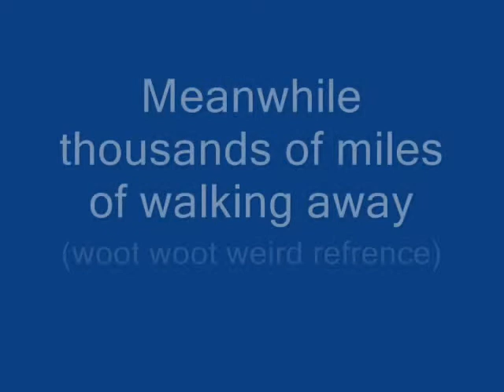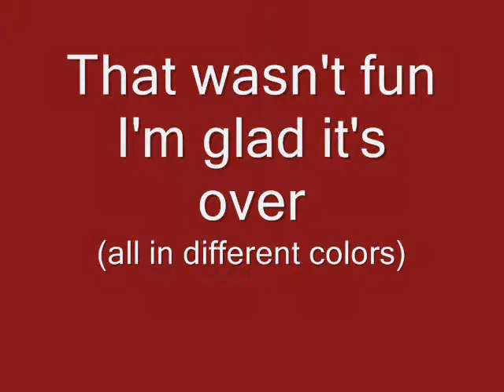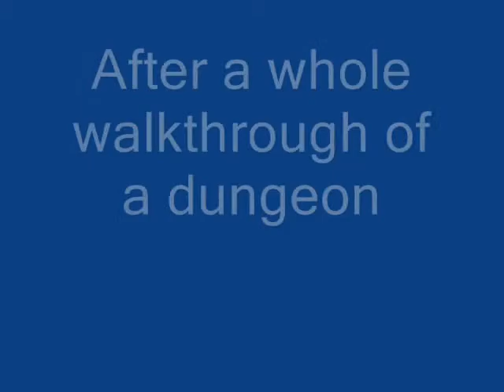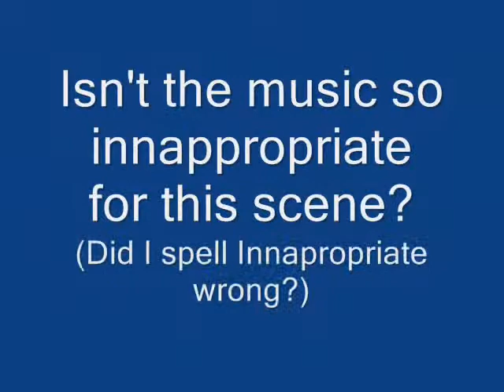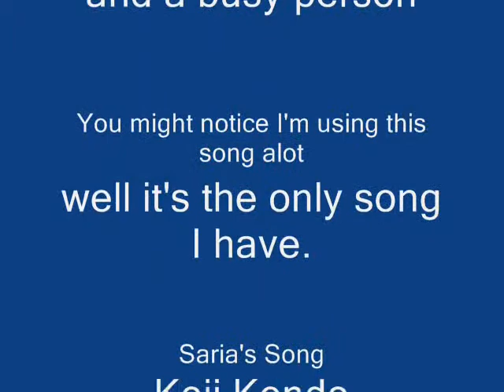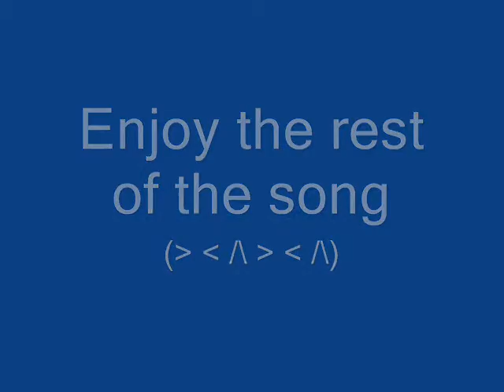Twilight Princess the Random Abridged Series Ep 20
Link is back and still in Snow Peak. Weird. Also I hope you like my things i type. I'm just working for gamerlink5. he doesn't pay me much either.